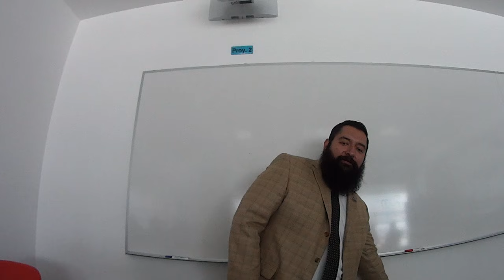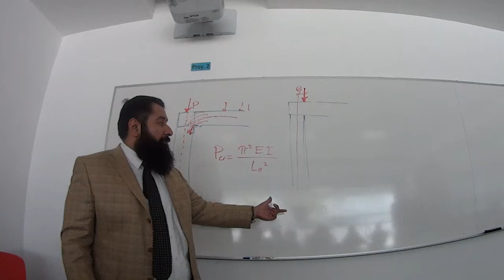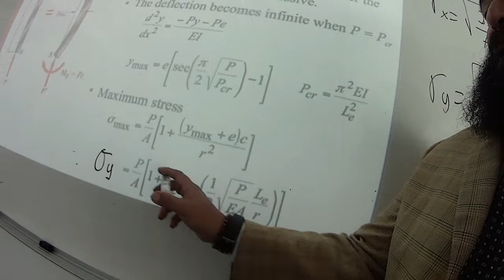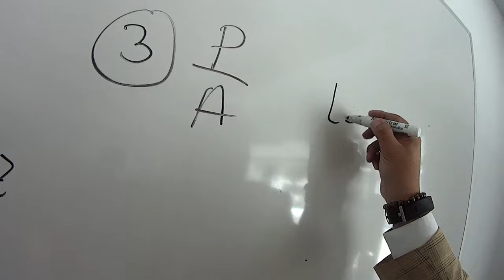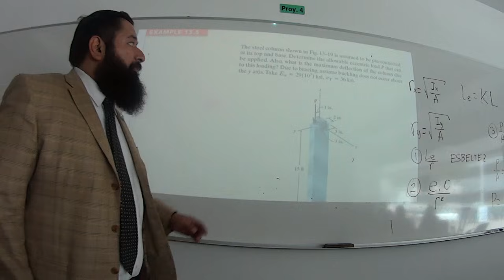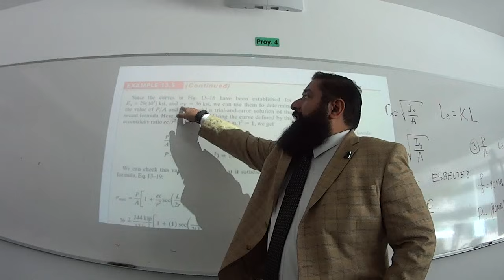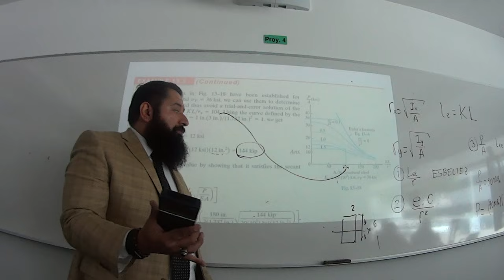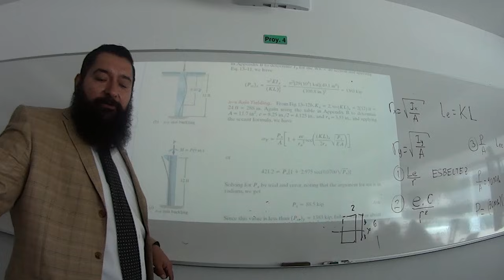Mec2: intro a carga excéntrica en columnas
Intro a columnas con carga excéntrica, DrX te lleva de la mano desde el por qué hay excentricidad en columnas, hasta la fórmula de la secante y como solucionarla de manera elegante con gráficas.